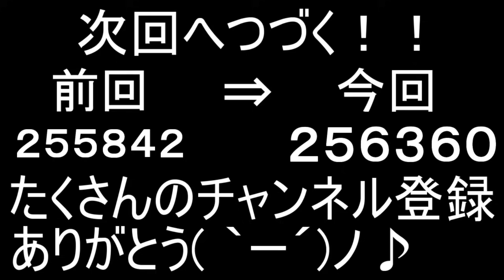【Dark Deception】リア友が大泣きした猿の裏ステージヤバいWWW【ころん】【ダークディセプション】【Chapter3】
ダークディセプション Chapter3　実況プレイ！！